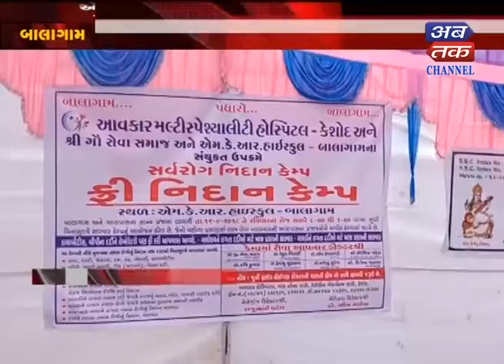Bodeli+Balagam : Blood Donation Camp Organized